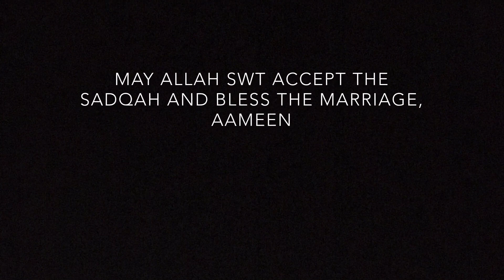Jamaal and Mariyah : Wedding day favours Syria 9th August 2020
Alhumdulillah the food distribution on behalf of Jamaal and Mariyah took place in Syria and helped to feed around 200 people.

Jazakamullahu khayran for your kind donations and we kindly ask you to make duaa for us and also forward our wedding favours promo video to others so we can gain reward by pleasing Allah swt and benefit the ummah in sha allah.